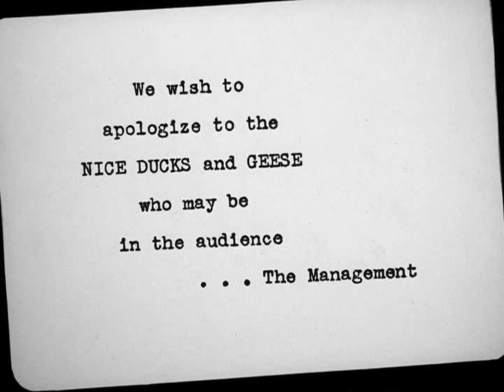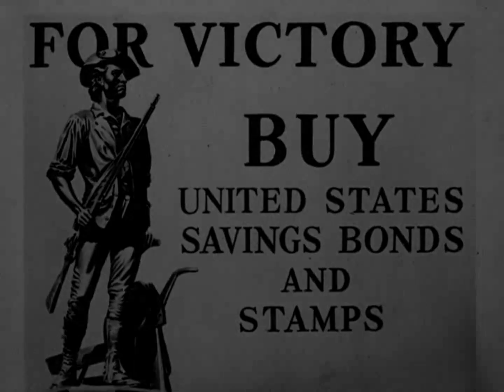Zwariowane melodie - Dyktaczory (Lektor)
We are all familiar with the dubbing made by Studio PDK, back in 2020 but for some reason, the 2x2 TV PL channel aired this short with Polish voice-over.
Sadly, the other PD shorts aired there, i.e: "Rookie Revue", 1941 ended with English audio only. :(
Video source: Looney Tunes: Golden Collection, Volume 6 - Patriotic Pals (upscaled to 1080p HD)
Audio source: 2x2 TV airing with voice-over, recorded on November 13, 2023
Voice-over: Henryk Andrzej Niepomirski-Korwin